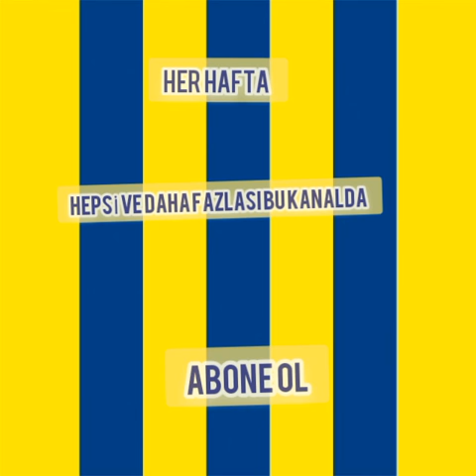YENİ İÇERİKLER!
BEĞENİ

KAHVE

YAZ

AŞK

GÜNEŞ

MODA

YAŞ GÜNÜ

SANAT

DÜĞÜN

SPOR

SEYAHAT

DENİZ/SAHİL

KIŞ

TEKNOLOJİ

ANDROİD

iPHONE